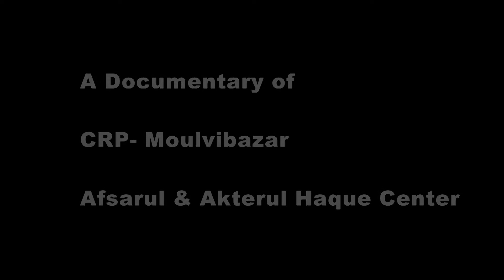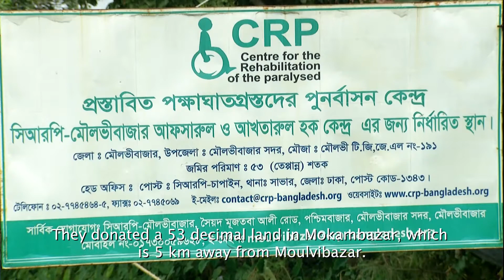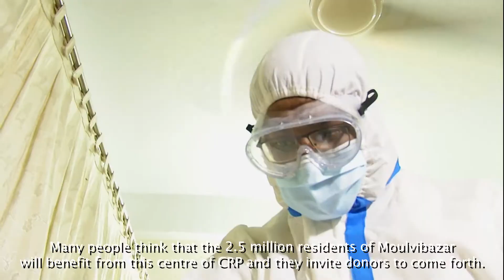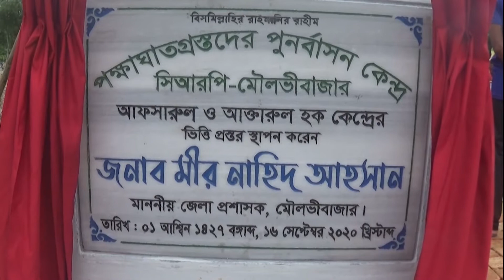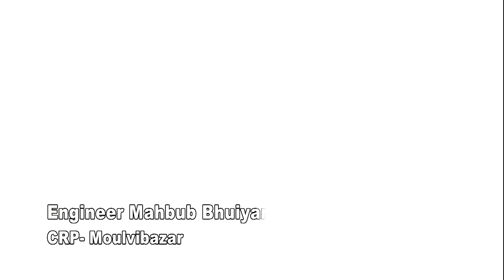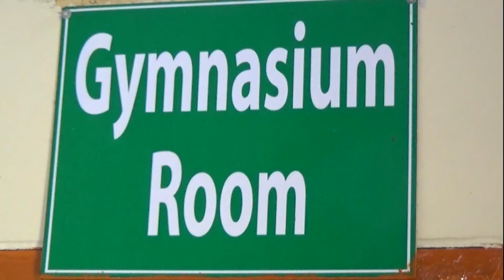CRP-Moulvibazar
This video is a narration of services offered by CRP-Moulvibazar and requesting for funds for the construction of a permanent centre.